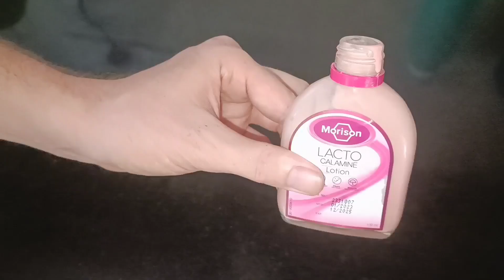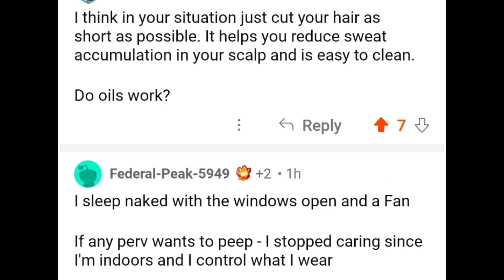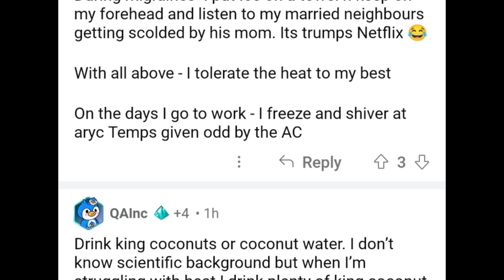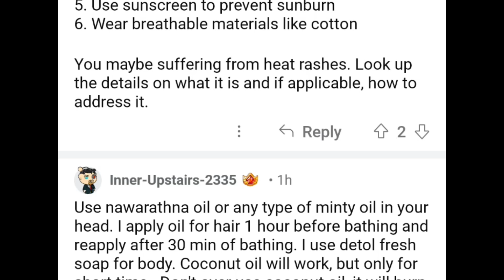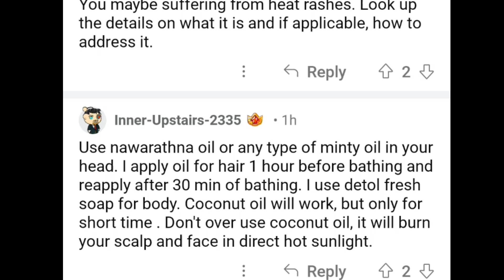How to deal with the heat in Sri Lanka